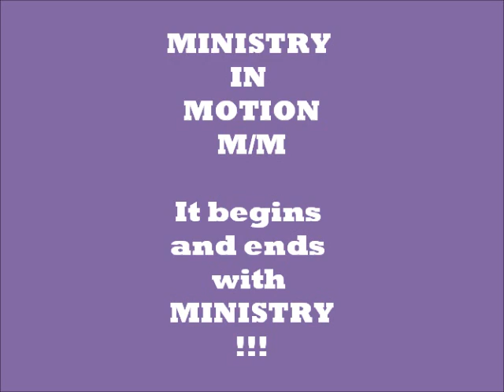MINISTRY IN MOTION MM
It begins and ends with MINISTRY!!!